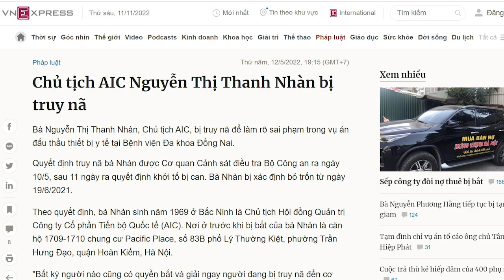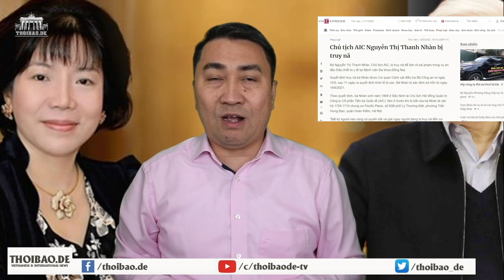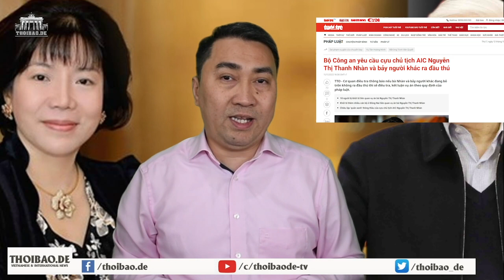Tài liệu mật về Tô Lâm: Nhân vật bí ẩn bên cạnh Tô Lâm bị lộ mặt Ông Tổng giận dữ!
Đằng sau mối quan chức đều có thế lực ngầm chống lưng. Tô Lâm đỡ đầu cho ai?